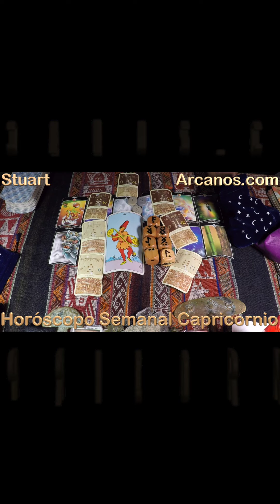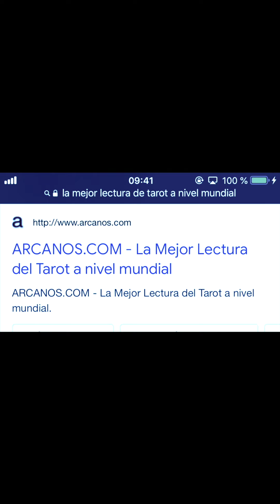♑️CAPRICORNIO TAROT♑️ Confía en tu capacidad y ganarás 🤗💰 ✨ARCANOS COM✨✨